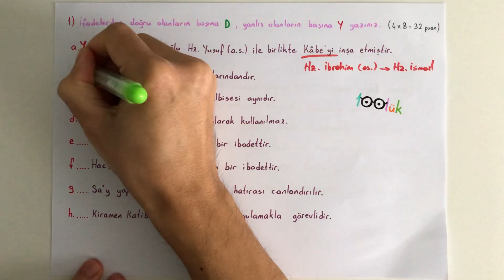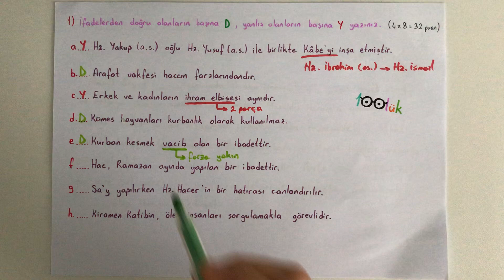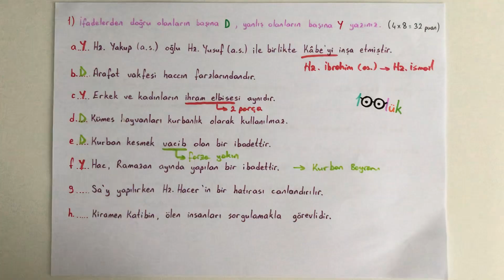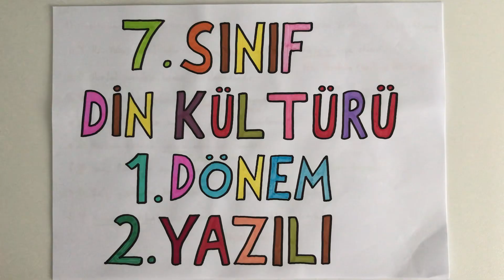7. Sınıf Din Kültürü 1. Dönem 2. Yazılı (puanlı yeni)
Diğer yazılı sınavlar için..👇🏻